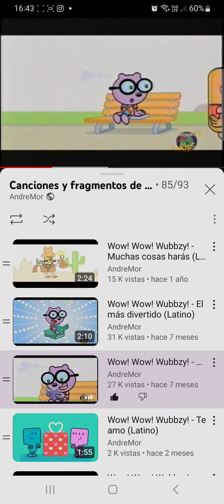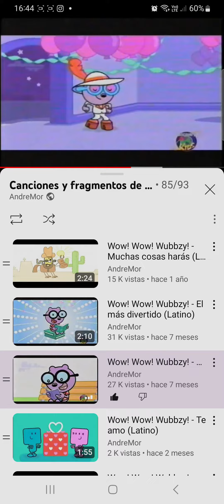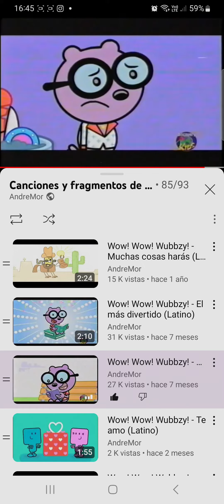wow wow wubzy el mas divertido cantando con adriana yo nunca vi